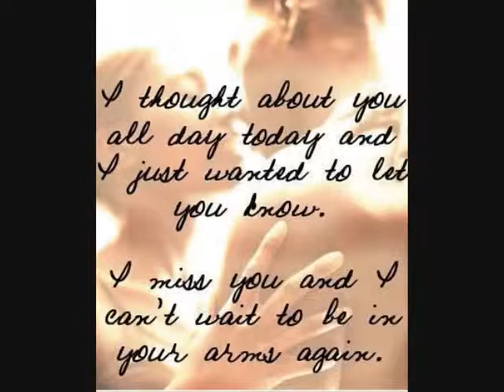Romeo and Juliet-Video by Joe Guse